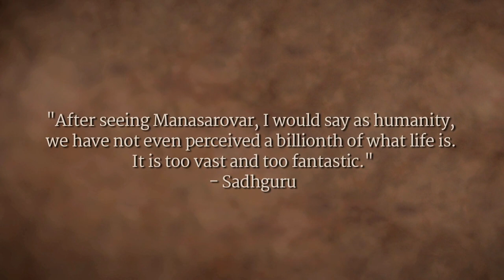​Spiritual Process: A Great Adventure | Sadhguru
Sadhguru looks at how enlightenment is in a way we cannot think. You cannot think it out, you can only walk into it. The spiritual process is adventure, it is about walking in completely new terrain.